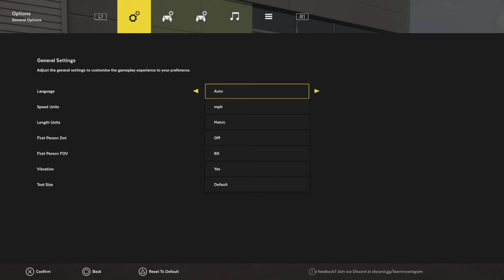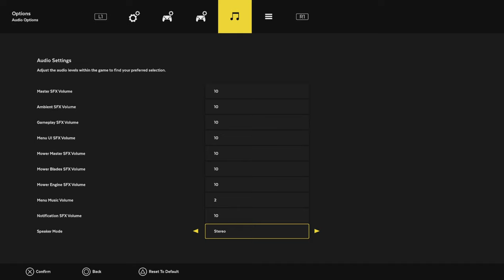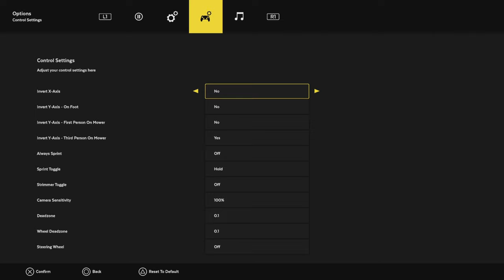The most boring video I’ve ever made. - Lawn Mowing Simulator (cause why not)